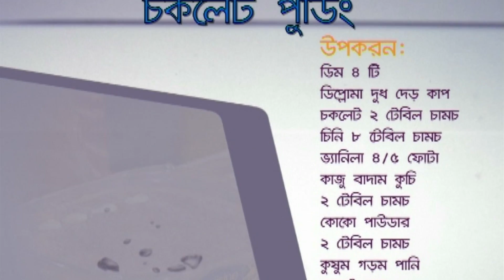How To Make | Chocolate Pudding | Setara Ferdows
pudding, any of several foods whose common characteristic is a relatively soft, spongy, and thick texture. In the United States, puddings are nearly always sweet desserts of milk or fruit juice variously flavoured and thickened with cornstarch, arrowroot, flour, tapioca, rice, bread, or eggs.

Jump to Chapter:
00:00 - Intro
01:00 - Cooking
03:18 - Presentation

IRB LIFESTYLE is a Standard and High-Quality Digital Entertainment platform. Watch your favorite Celebrity Gossip, Biography, Bangla Music, Travel, Cooking, Celebrity Interview, Fashion, documentaries and many more.